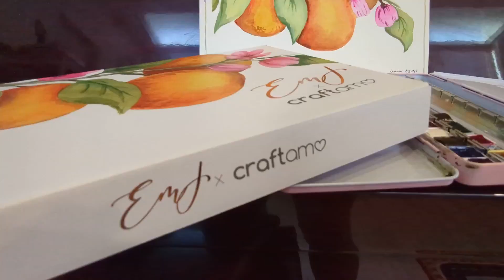Unboxing EMMAXCRAFTAMO | June 2023 Subscription Tutorial